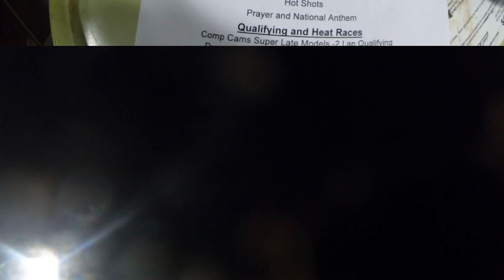Pile Up at Magnolia Speedway!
Labor Day race at Magnolia Speedway in Columbus, MS and got involved in a pile up in the feature.